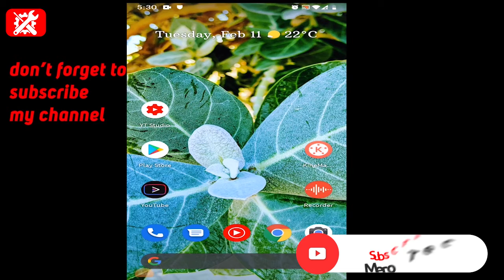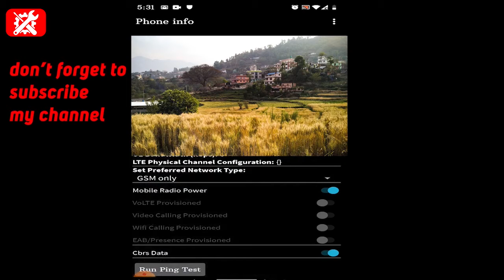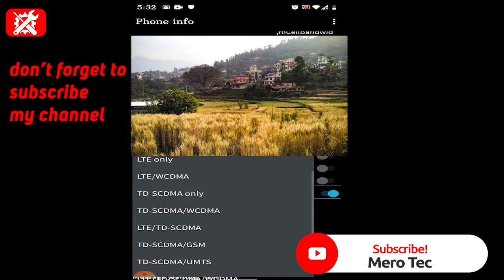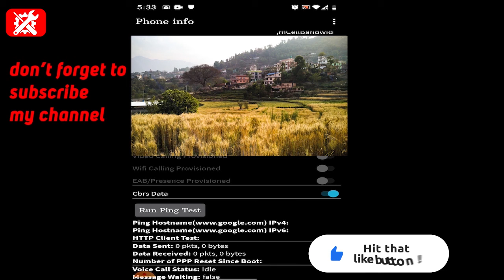How to solve Android mobile network problems in nepali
MeroTec Nepal
How to solve Android mobile network problems at home - how to solve no network problem in any mobile cell phone | mobile|phone|network|problem|solution|.
 so if you want to know how to repair any problem in mobile phone network section then watch this video till the end.
mobile cell phone network not working problem and solution – how to solve no network problem in any mobile cell phone.. mobile network ic working fault and solution in hindi | mobile network problem solution hindi |this chapter explains mobile phone network problem and solution –how to solve no network problem in any mobile cell phone.

all type android mobile phone network problen solution change rf ic.